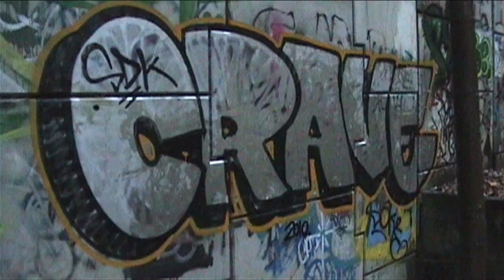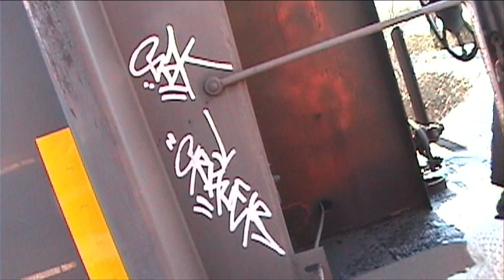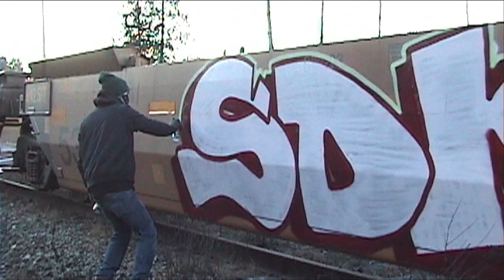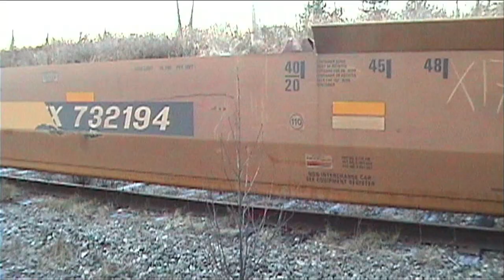CRAVER SDK - Graffiti Video - RAW Audio - Stompdown Killaz